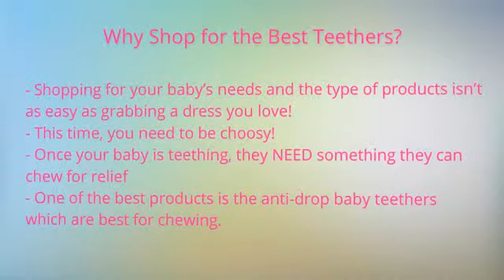Benefits of Using BPA Free Products and the Best Teethers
Why Shop for the Best Teethers?
- Shopping for your baby’s needs and the type of products isn’t as easy as grabbing a dress you love!
- This time, you need to be choosy!
- Once your baby is teething, they NEED something they can chew for relief
- One of the best products is the anti-drop baby teethers which are best for chewing.
- It is complete with a ribbon and a clasp for attaching to your baby’s clothes or pushchairs.
- Your baby easily drops things! And with that, they get exposed to germs easily.
- While your baby may not be able to hold stuff as strong as you can yet, the clasp will function best for them.
- A baby teether that has a ribbon and a clasp should be the most suitable for them.
- In connection, this baby teether is also BPA free and 100% FDA approved!